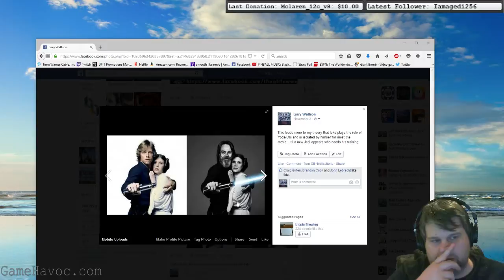Undertale Pacifist run Part A - 11 / 20